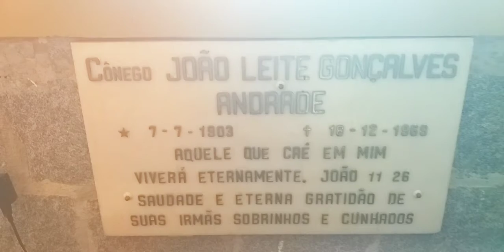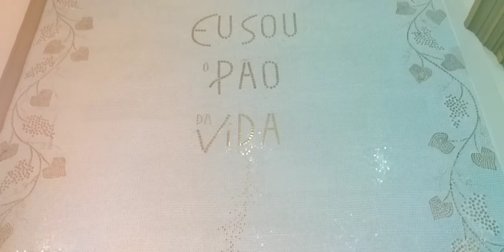Missa na igreja Matriz de São Pedro Itapetim PE